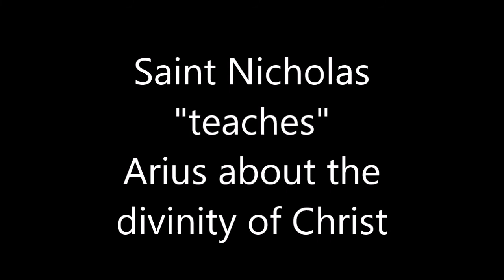The Real Saint Nicholas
The real Saint Nicholas is someone worth celebrating.  He gave his life to the poor and defended the truth about Christ.  He truly helped keep Christ in Christmas!